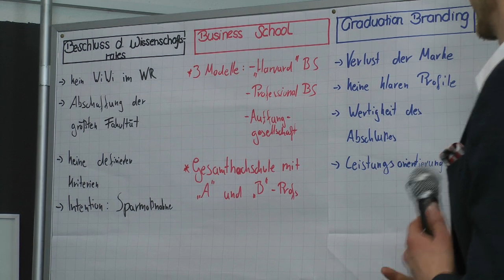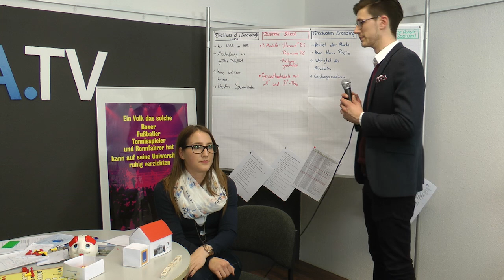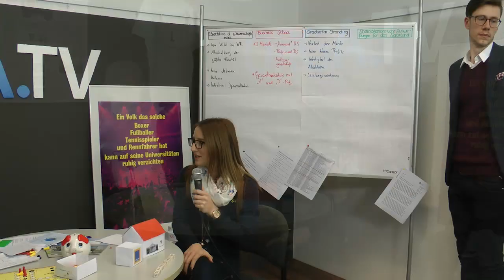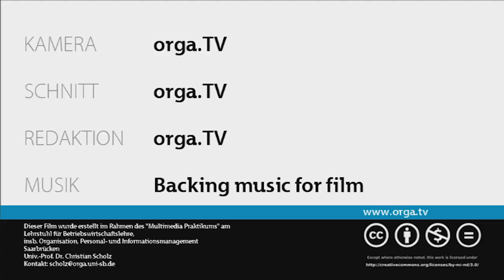Sondersendung Teil 4/5 - Sozioökonomische Auswirkungen auf das Saarland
Sondersendung zum Themenschwerpunkt der vom Wissenschaftsrat geplanten Zusammenlegung der Fakultät 1 mit der HTW Saar. Live im Studio mit Prof. Dr. Scholz. Zudem äußern sich Professoren, Studenten und ein Vertreter der Wirtschaft im Interview